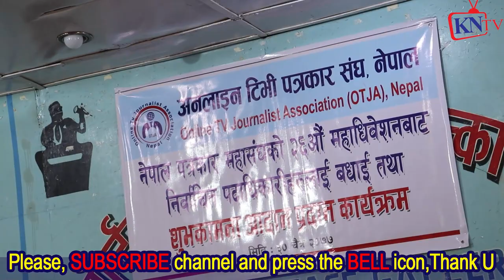युट्युबे भनेरसबैलाई एउटै क्याटेगोरिमा नराखि Onlineपत्रकारलाई कर्पोरटBigHouse Mediaले रेस्पेक्ट गर्नु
काण्ड भिडियो पेल्ने र बुढाबुढीको झगडा हालेर डलर कमाउनेको नाममा समाजिक उत्तरदायित्वलाई सुली चढाउने युट्युबेलाई अब अनलाइन पत्रकार सङ्घले छानी छानी कार्वाहि गर्ने ।

Rishi Dhamala, Krishna Kandel